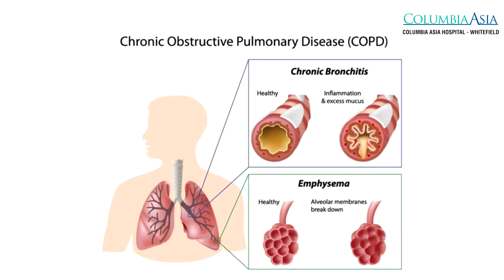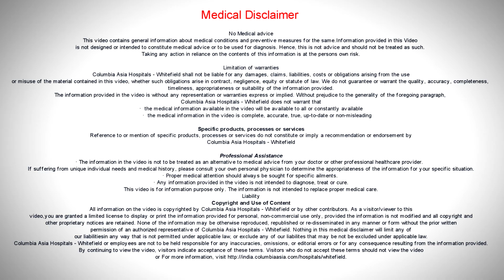Complications post COPD & what is Pseudomonas infection? Dr Shivaraj, Columbia Asia Hospitals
Dr. Shivaraj A L - Consultant - Pulmonology, Columbia Asia Hospital - Whitefield for Chronic Obstructive Pulmonary Disease